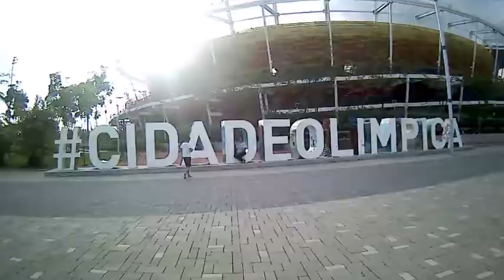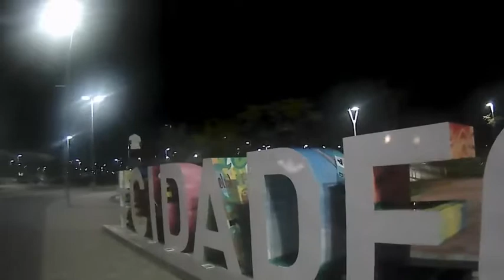blogueiroscassetada Pequeno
primeira tentativa de vídeo blog do Pedro Arthur